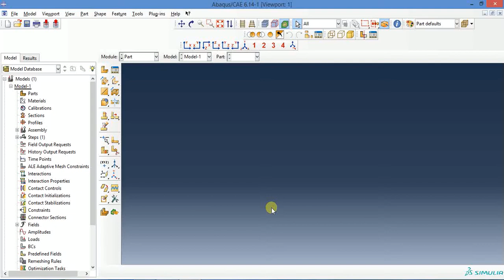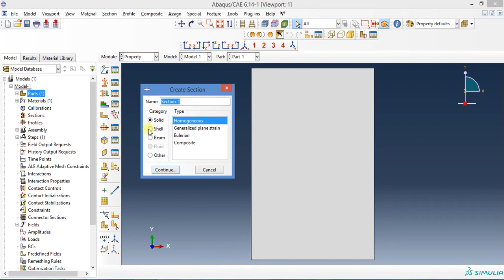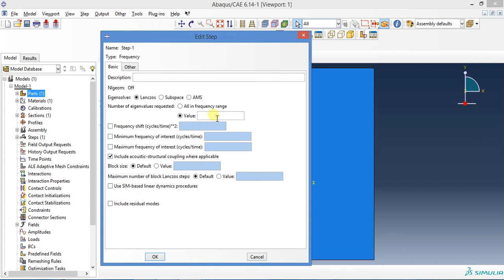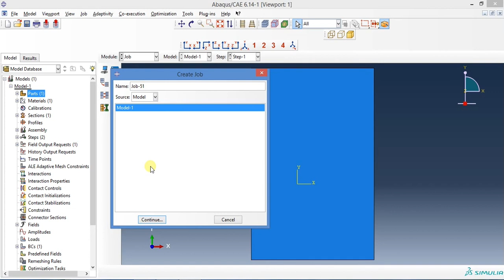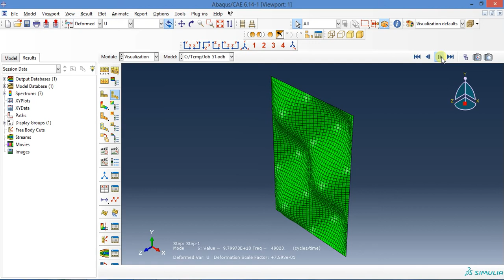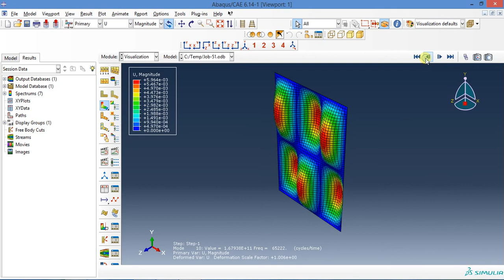Abaqus Tutorial Videos - Finding Frequency of a Plate (3D Shell) In Abaqus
This video shows how to find the  freqency of a plate in abaqus.this video shows abaqus tutorials for beginners which deals with the creating the part,assigning material properties,meshing the part,applying loads and boundary conditions and postprocessing analysis of a plate.